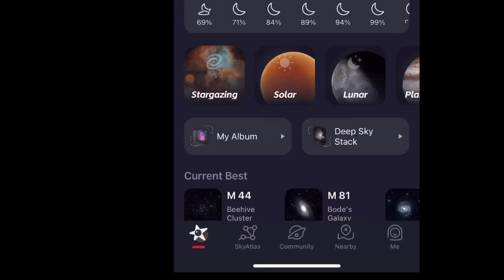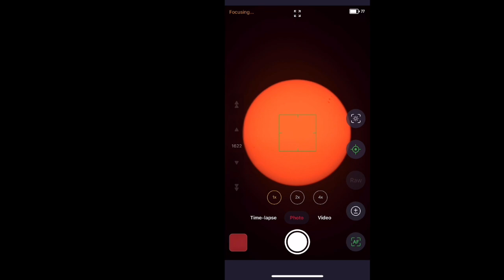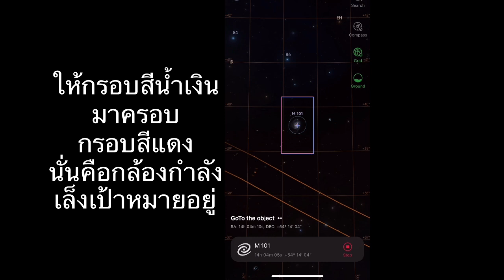รีวิว SeeStar S50 แบบรีบมาก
zwo seestar s50 เป็น กล้องดูดาวอัจฉริยะ หรือ SmartTelescope ควบคุมกล้องผ่าน Mobile App เน้นความง่าย คล่องตัว น้ำหนักเบา เคลื่อนย้ายสะดวกมาก ไม่ต้องติดตั้งอุปกรณ์ยุ่งยาก เพียงตั้งค่าแนวระนาบและเข็มทิศไม่กี่นาทีก็พร้อมใช้งาน ระบบGoTo ค้นหา วัตถุท้องฟ้า ได้ทันที ไม่ต้อง เล็งดาวเหนือ หรือ PolaAlignment มีความสามารถ ถ่ายภาพ วัตถุอวกาศลึก ( DSO ) ได้ดีและจบได้ใน โทรศัพท์มือถือ เหมาะกับคนอยากถ่ายภาพดาราศาสตร์แต่ไม่ค่อยมีเวลา